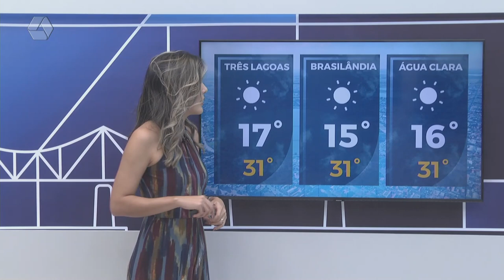Confira a previsão do tempo para Três Lagoas e região